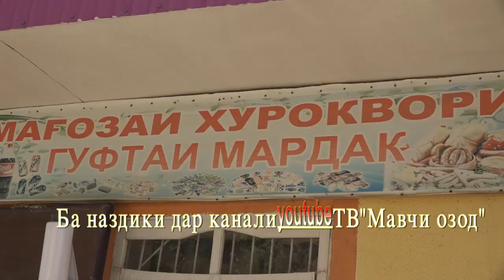Тизер. Гуфтаи мардак. Дехаи Пистамазор. Саричашма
Гуфтаи мардак, дар Пистамазор,сокинонаш   аз гузаштагон  киссаи  мардуми «Зардтарбуз»-ро  ёд  доранд. Имруз онро бо чашми сар диданд. Пистамазор  гузашта ва имрузи деха, шугли сокинон, мактабу  саломатии ахоли ва  таваллуди сегоник.

Барномаи мазкур бо кӯмаки мардуми Амрико, ки аз тариқи Оҷонсии ИМА оид ба рушди байналмилалӣ расонида мешавад ва дар чаҳор чӯбаи лоиҳаи MediaCAMP, ки аз ҷониби Internews бо дастгирии молиявии USAID амалӣ мегардад, омода шудааст. ТВ Мавчи Озод барои муҳтавои ин нашрия масъул буда, шарт нест, ки он мавқеи USAID ё Ҳукумати ИМА ё Internews-ро инъикос намояд